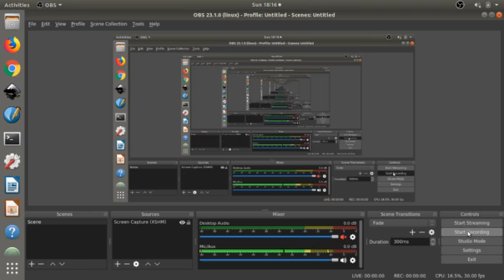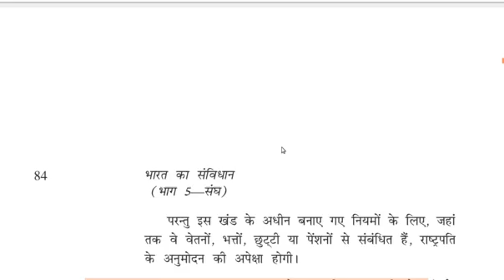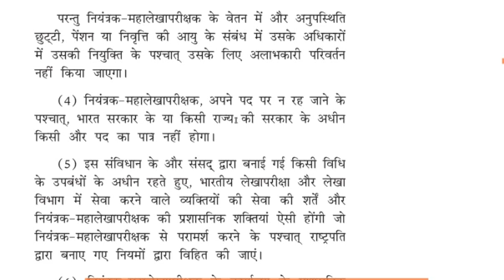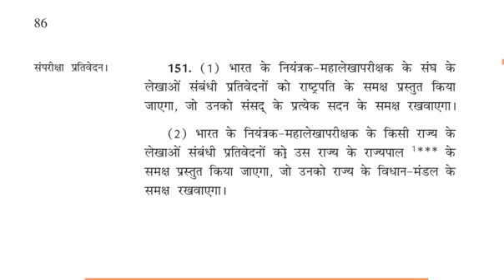The Union - 146 - 151 संघ - 146 - 151